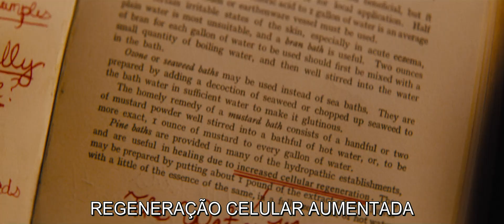O Homem Água ​​​​​​​​​​​​​​​| Trailer | Dublado (Brasil) [HD]